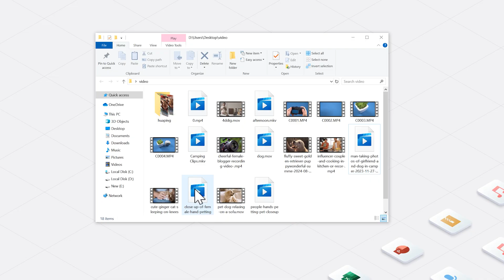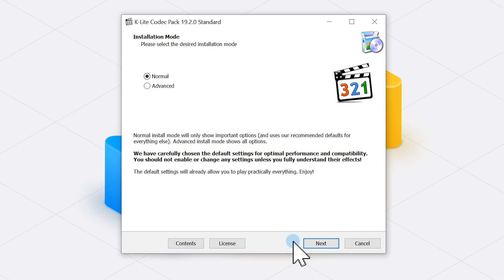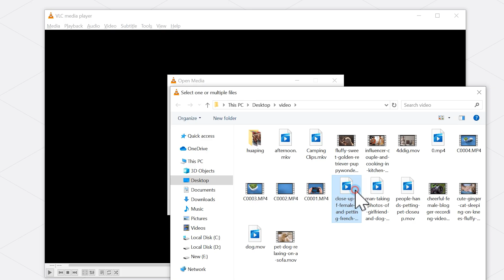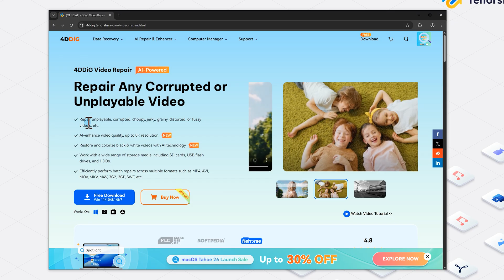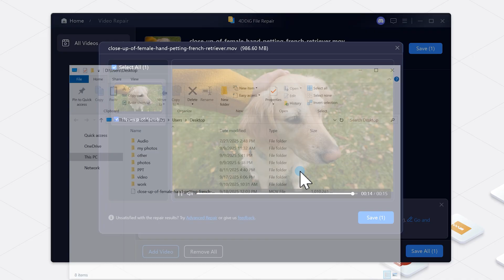How to Fix Video Codec Not Supported? | Unsupported Encoding Settings FIX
In this step-by-step tutorial, I’ll show you 5 proven methods to fix unsupported video codec errors on Windows and other platforms.👉 Try 4DDiG File Repair

📌Timestamps:
00:00 Intro
00:39 Method 1: Try a Different Media Player
01:13 Method 2: Update Your Media Player
01:27 Method 3: Install Missing Codecs
02:30 Method 4: Convert the Video File Format
03:19 Method 5: Try 4DDiG File Repair Software